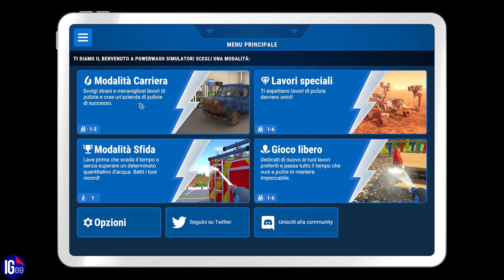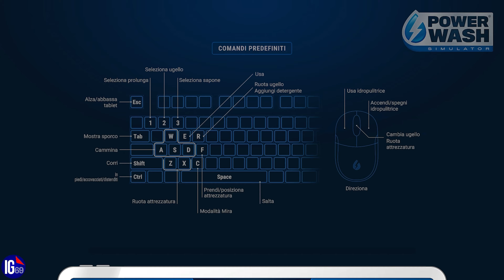Power Wash Simulator - I MAGHI DEL LAVAGGIO !! - Walkthrough Gameplay ITA - PARTE 1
Allenta la pressione con PowerWash Simulator! Lascia che il rilassante suono dell'acqua si porti via le tue preoccupazioni e lava via ogni traccia di sporco con la tua idropulitrice. Alla fine sarà tutto così pulito che ti ci potrai specchiare.